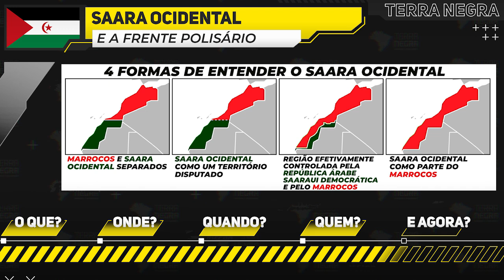Frente Polisário no Marrocos ou em Saara Ocidental?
Haja conteúdo. Frente Polisário, Saara Ocidental, Reino do Marrocos e todas as questões recentes e crônicas dessa região.